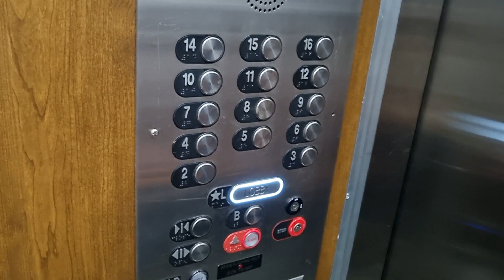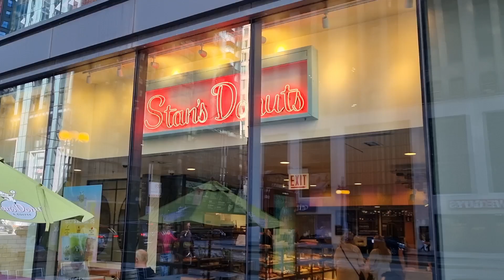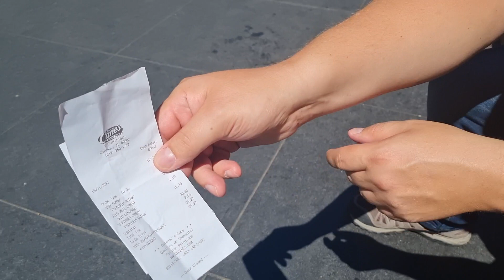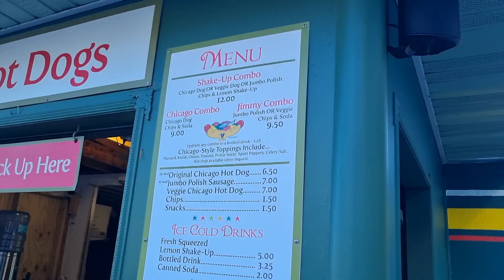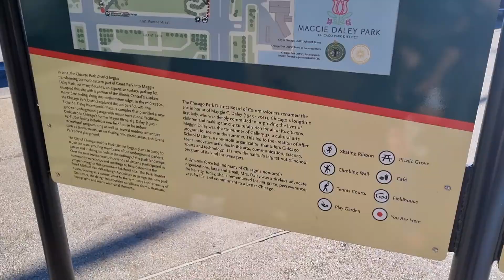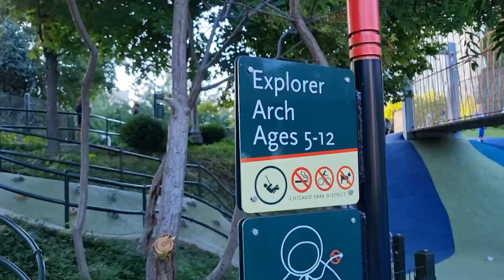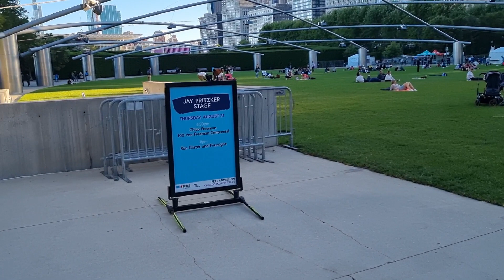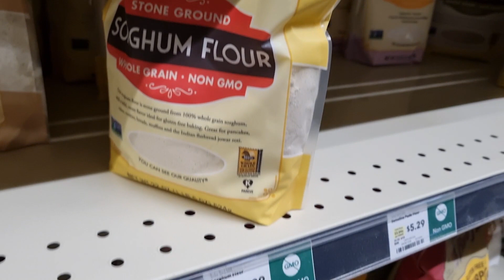Zwiedzamy Chicago - USA 2023 #2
Drugi dzień naszej wielkiej wyprawy do USA całą rodziną z trójką małych dzieci (ośmiolatką, pięciolatkiem i niespełna dwulatką)
Dziś pora na zwiedzanie Chicago, czyli:
- nieco architektury
- Park Millenium
- sławna fasolka (Cloud Gate)
- fontanna Buckingham
- plac zabaw w Parku Maggie Daley - czyli chwila przerwy z dziećmi
oraz Chicago Jazz Festival 2023